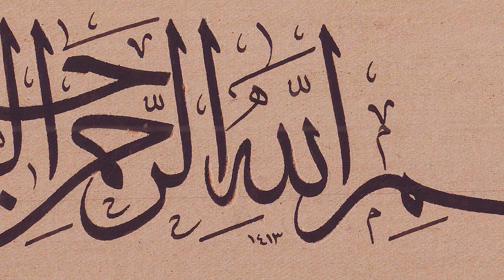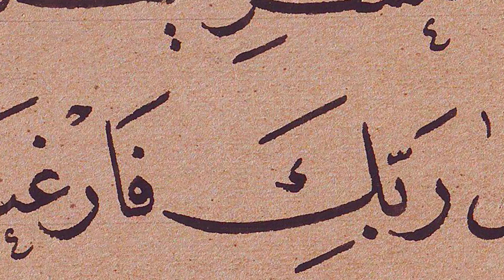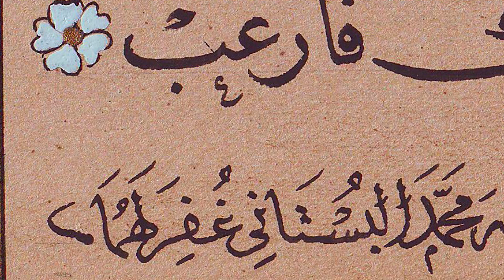لوحة قديمة جدا بخط الاستاذ عباس البغدادي سورة الانشراح بالثلث و النسخ